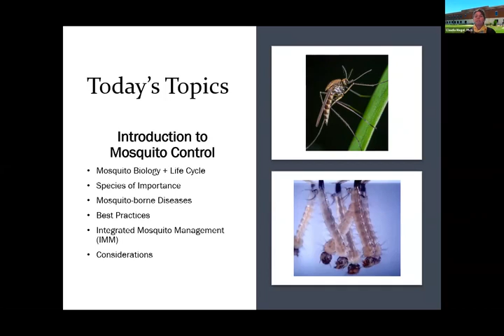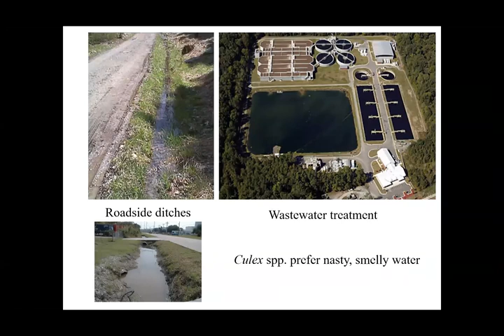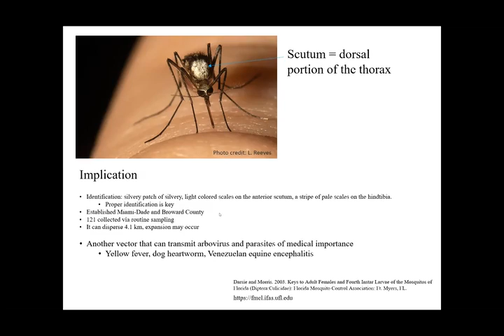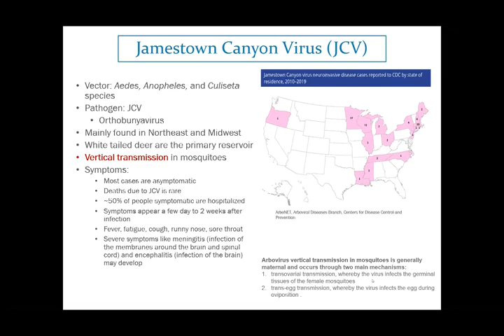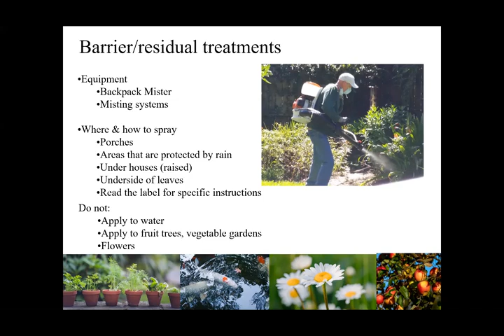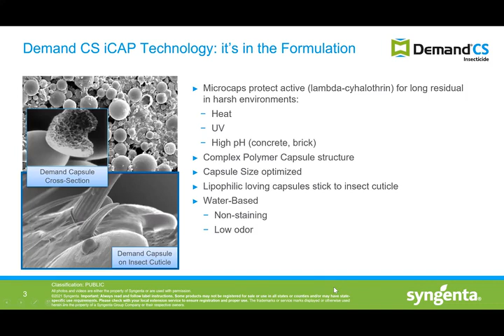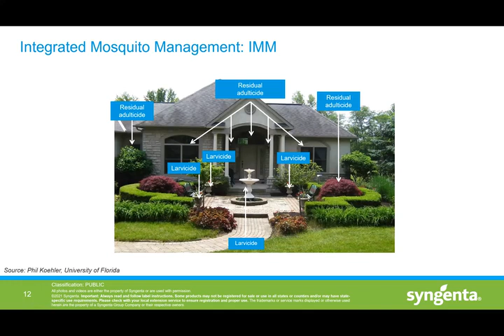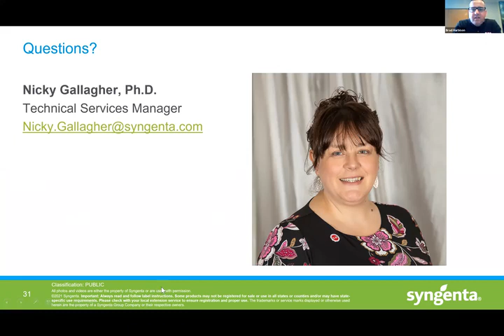Webinar: Mosquito Control Knowledge, Best Practices and Emerging Species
As part of PCT magazine’s Business Booster webinar series, Dr. Claudia Riegel and Dr. Nicky Gallagher discuss mosquito-borne diseases, new mosquito species and ways pest management professionals can take action.

Key Moment Timestamps:

00:00:00 – Introduction
00:03:00 – Mosquito classification and overview
00:07:40 – Protection from mosquitoes
00:08:40 – Classification by breeding habitat
00:13:00 – Important mosquito genus
00:17:28 – Integrated mosquito management (IMM): Surveillance
00:28:30 – Asian tiger mosquitoes
00:29:15 – Yellow fever mosquitoes
00:31:20 – Mosquitoes as vectors
00:31:40 – Mosquito-borne diseases
00:42:00 – Mosquitoes, midges and COVID-19
00:42:46 - IMM: Source reduction
00:44:42 - IMM: Biological control
00:45:45 - IMM: Insecticides
00:46:22 - Types of larvicides
00:47:35 – Methods of adulticiding
00:57:00 – Mosquito control summary
00:59:30 –Nicky Gallagher introduction and residential mosquito control
01:01:20 – SecureChoice assurance programs
01:03:00 – Demand® CS insecticide with iCAP technology™ overview
01:12:25 – Enhancing backyard applications with an insect growth regulator (IGR)
01:17:00 – IMM for residential mosquito control
01:20:00 – Best practices for residential mosquito treatments
01:30:05 – Speaker Q&A